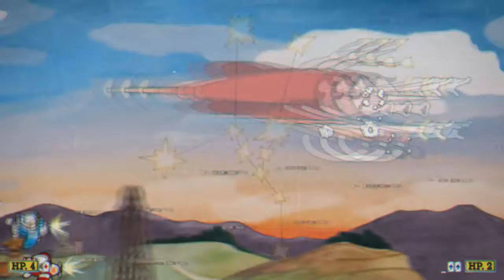Cuphead Ep.4 "30's Gradius"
She's a blimp and we're the wimps!